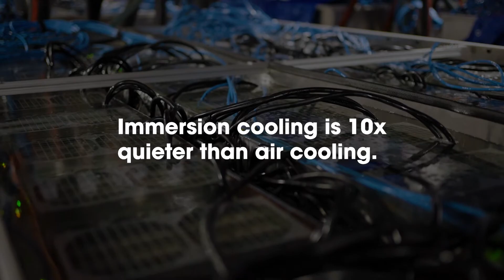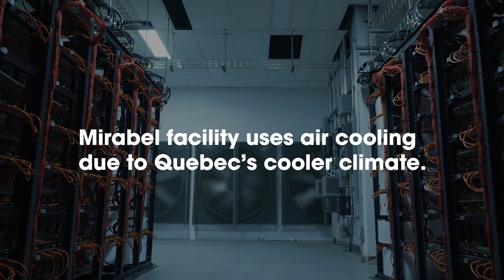The Sounds of Mining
The Argo Blockchain team explores the many advantages of immersion-cooled mining, including noise reduction. Learn the difference between immersion and air cooling with decibel meters in two separate geographical locations.